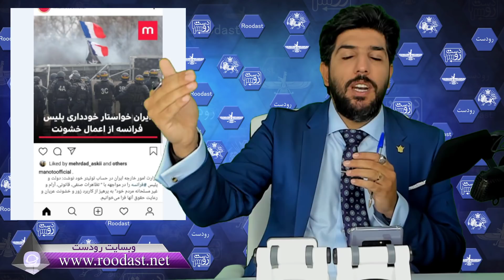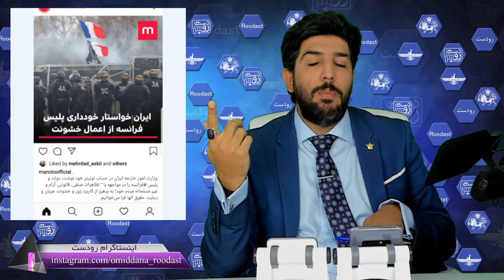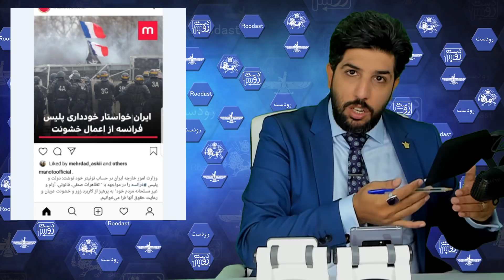درخواست ایران از فرانسه برای پایان سرکوب بیسابقه مردم و آتش نشانها